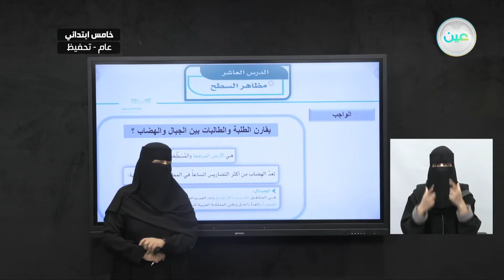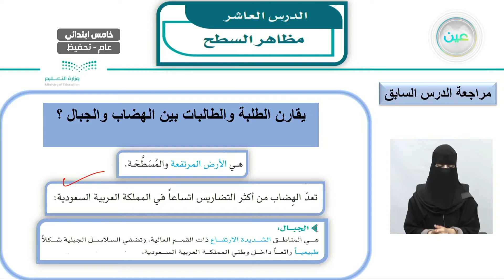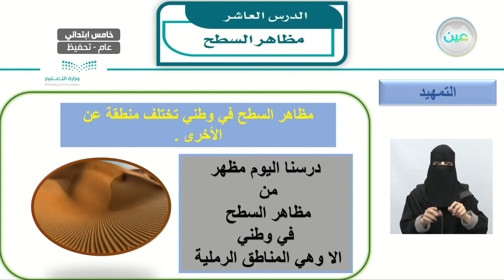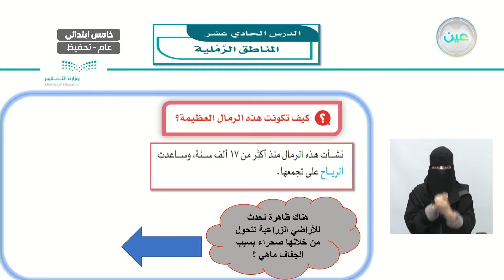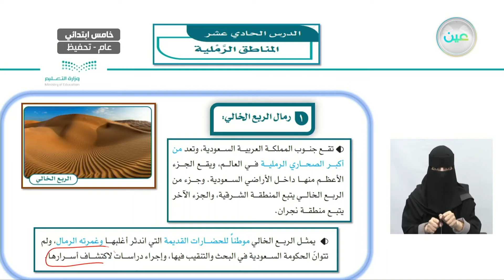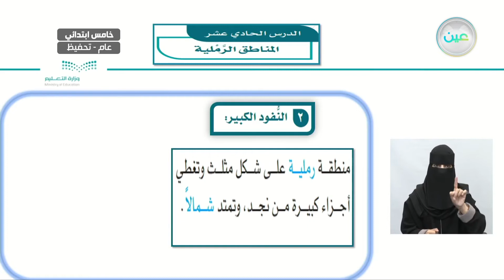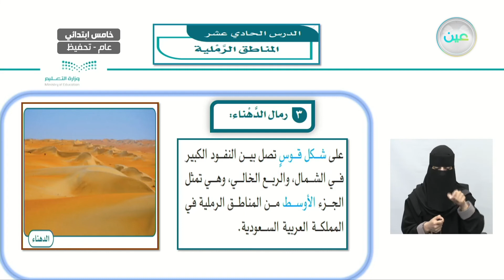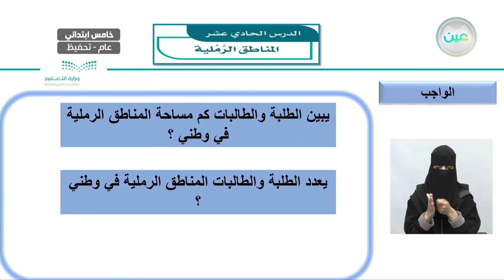جغرافية وطني المملكة العربية السعودية مضاهر السطح المناطق الرملية-الدراسات الاجتماعية - خامس ابتدائي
الحصة الثانية - الأثنين - الأسبوع العاشر - خامس ابتدائي05